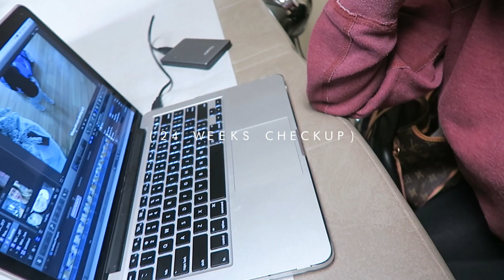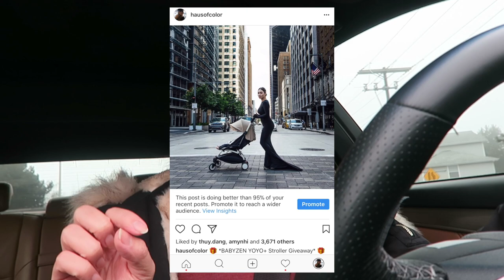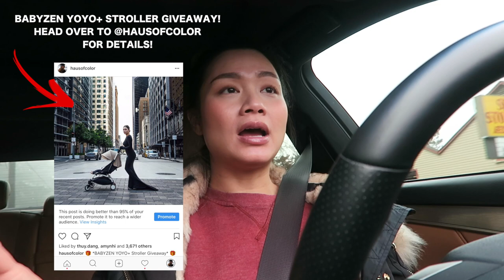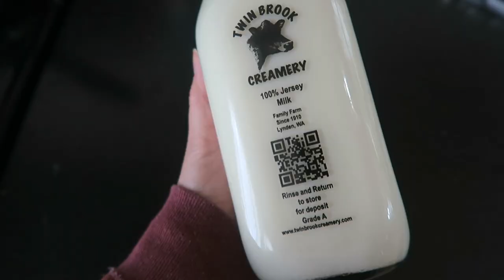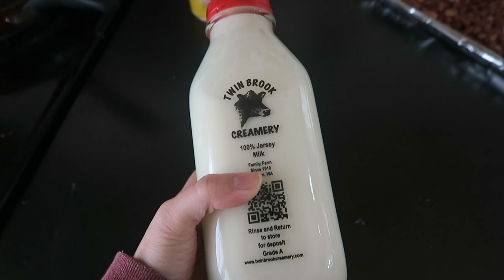I'm Giving Away A Stroller! | HAUSOFCOLOR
I'm beyond ecstatic to team up with BABYZEN to bring you guys this amazing giveaway for the holidays! It's literally the best baby invention! Here's a chance to win one of your own, just head over to my Instagram for details! Good luck loves Xx

►Stuff in video:
• Vlogging camera (Canon G7x)